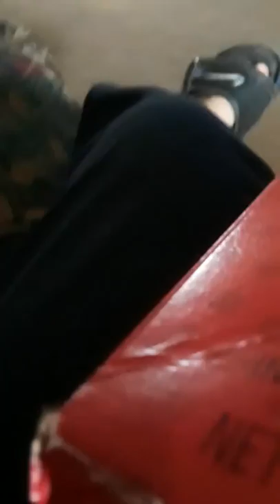Dare Box Part 3